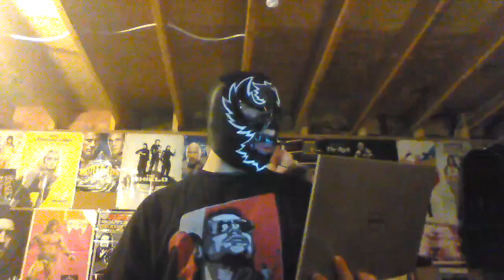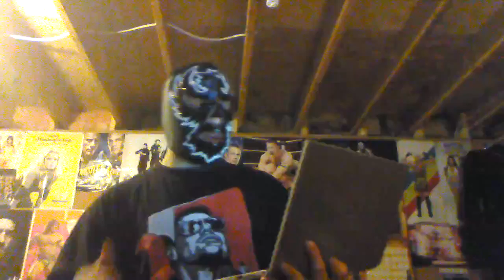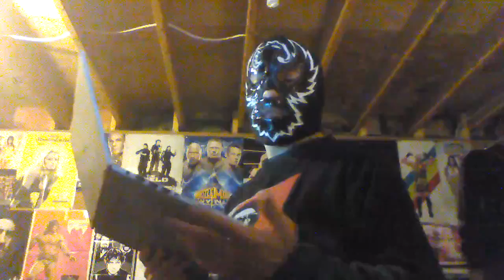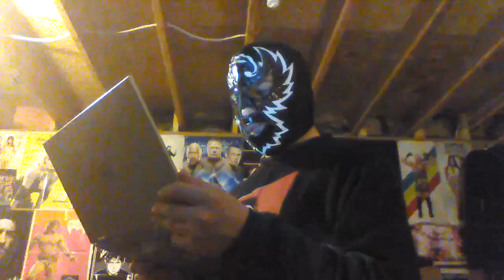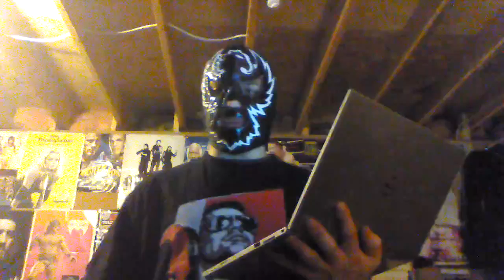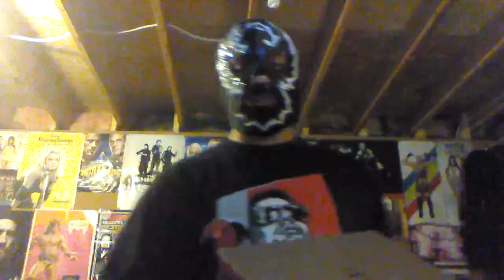The 2016 Iditarod Sled Dog Racing Updates